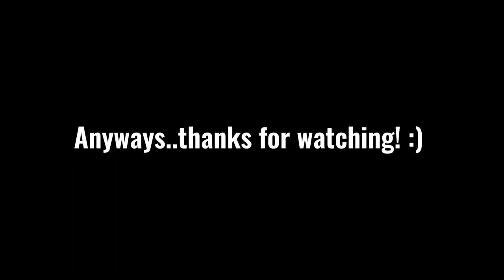10 things you could *actually* do when you're bored at home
Heyy guys!